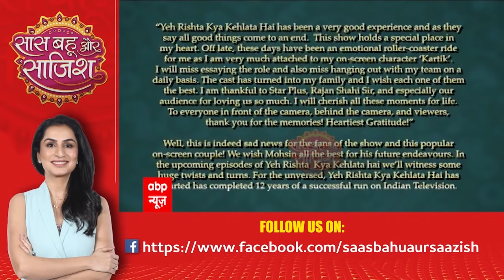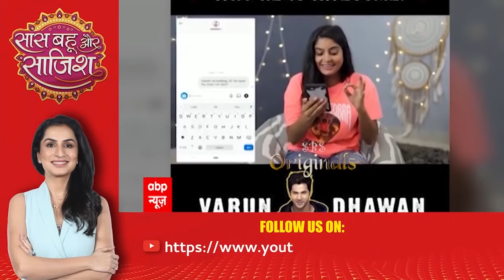Watch full Saas Bahu Aur Saazish of 14th Oct 2021